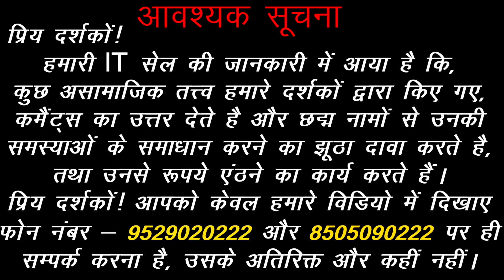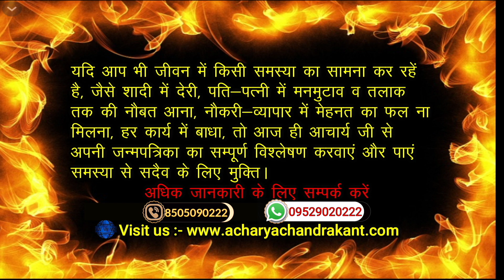सौभाग्य के उपाय | Saubhagya Prapti ke Upay | How to have good luck in life | Sadhna Siddhi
सौभाग्य के उपाय | Saubhagya Prapti ke Upay.

1. Saubhagya Prapti ke Upay.
2. Saubhagya Badhane ke Upay.
3. Saubhagya Ke liye Upay.
4. Akhand Saubhagya Prapti ke Upay.
5. Saubhagya Prapti Mantra.
6. How to Increase Fortune.
7. Bhagyoday ke Upay.
8. Bhagyoday ke liye kya kare.
9. How to have good luck in life.

Acharya Chandrakant Ji explains about How to Increase Fortune.